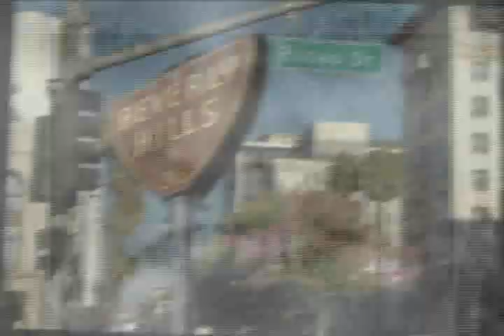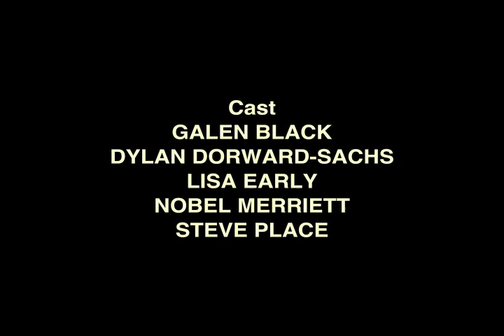Earthquake Survivor - Beverly Hills